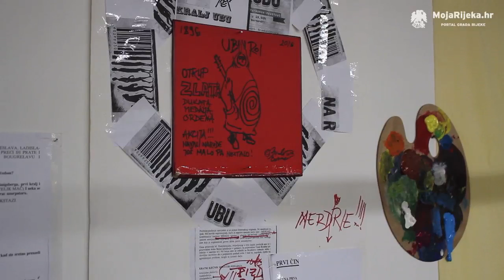MojaRijeka.hr - NA RUBU – subversive art performance festival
U četvrtak, 27, listopada, u riječkom RI HUB-u održao se subversive art performance festival pod nazivom NA RUBU u organizaciji AC Pleksusa. Festival okuplja umjetnike čiji rad ukazuje na trenutnu društevno-političku atmosferu u lokalnom i globalnom kontekstu. Publici su se predstavili autori iz Zagreba, Bjelovara, Istre i Rijeke s različitim izvedbama, od art off performance-a, čitanja slam poezije, kraćom predstavom te angažiranim tekstovima blues banda.